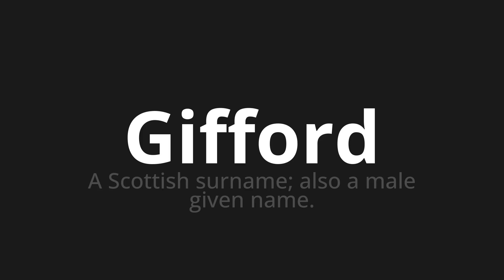How to pronounce Gifford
Master the Pronunciation of 'Gifford' - which means : A Scottish surname; also a male given name. 📝 with @PPrononciation 🎓🗣️ - [Your Guide to English]

Learn to pronounce 'Gifford' perfectly in English with our easy and engaging tutorial by @PPrononciation! 📖📽️ In this comprehensive video, we provide you with native speaker examples 🗣️👂 and phonetic breakdowns 🎵 to ensure you get the pronunciation just right.

How to say Gifford in English